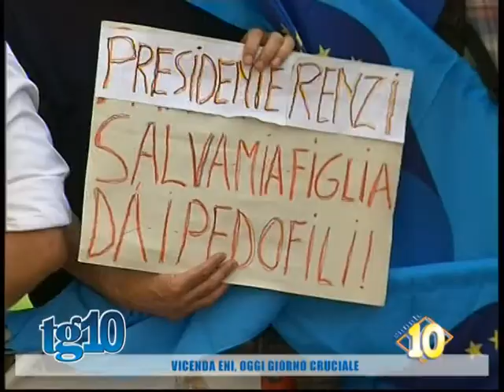Vicenda Eni, oggi giorno cruciale del 30 Lug 2014